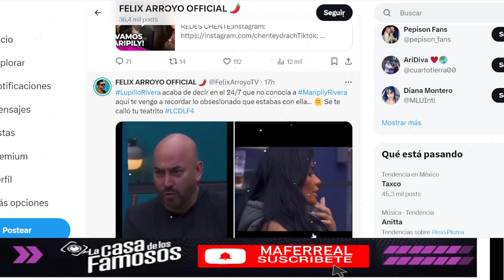FANS LE GRITAN A LUPILLO RIVERA QUE ES UN MANIPULADOR! LA CASA DE LOS FAMOSOS 4 EN VIVO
FANS LE GRITAN A LUPILLO RIVERA QUE ES UN MANIPULADOR! LA CASA DE LOS FAMOSOS 4 EN VIVO La Casa de los Famosos ¡NUEVA TEMPORADA! | En vivo 24/7 (Streaming 4)